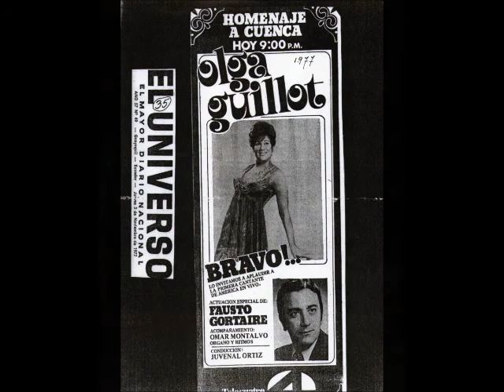Fausto Gortaire - La Torera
Fausto Gortaire interpretando el pasodoble La Torera.